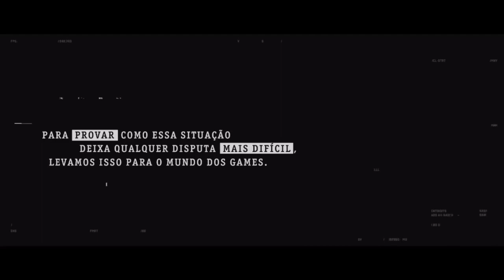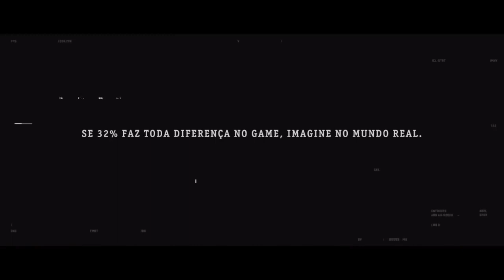"Reclame Rio" (Live): Rafael Pitanguy (Young & Rubicam Brasil) e Naruna Costa (atriz)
O Reclame Rio é uma grande conversa, onde trazemos as principais notícias da semana sobre televisão, humor, cinema, música, tecnologia, memes e tudo mais que tiver passado pela sua timeline. Pra ajudar nesse bate-papo sempre temos uma celebridade e um representante do mercado publicitário.

Neste episódio tivemos o VP de Criação da Young & Rubicam Brasil, Rafael Pitanguy e a atriz da série Irmandade da Netflix, Naruna Costa.

SOBRE O PROGRAMA:
Estamos há 14 anos no rádio, com passagem pelas principais emissoras Rádio Eldorado, BandNews FM, Rádio estadão, 89FM - a rádio Rock e Kiss FM.
O Reclame Rio é uma versão radiofônica carioca do programa Reclame, que está no ar no canal de TV Multishow. Com uma linguagem abrangente e descontraída, voltada ao entretenimento, o “Reclame Rio" é apresentado por Karan Novas, um dos principais especialistas do mercado de comunicação do Brasil, além do jornalista e publicitário Emerson Souza e da atriz Nathalia Serra.